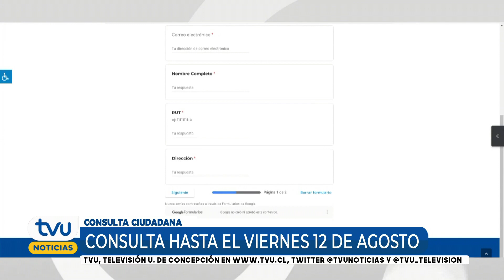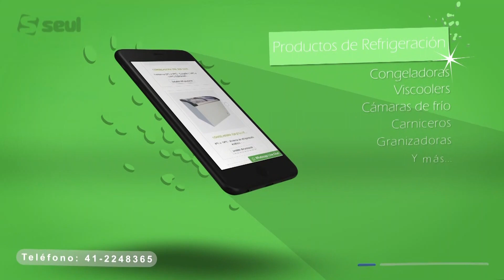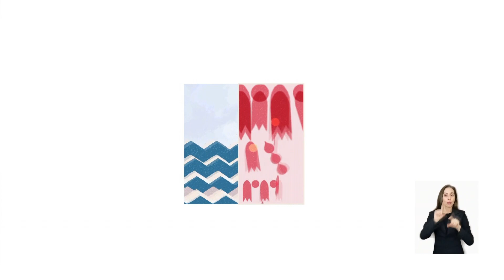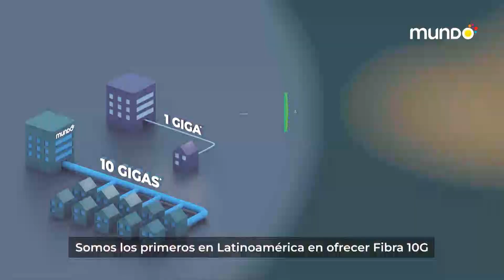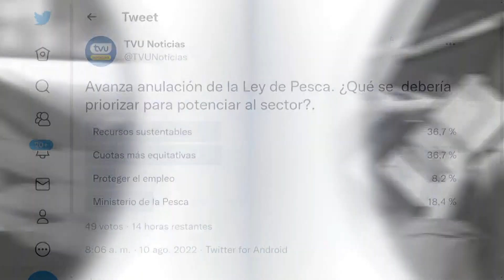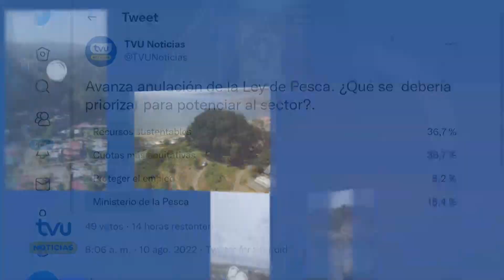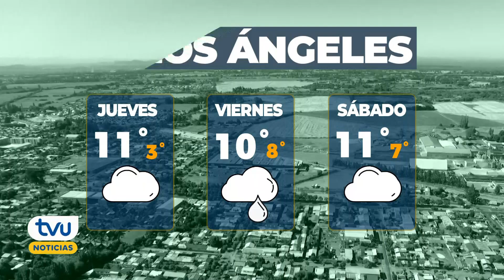TVU Noticias Edición Central - 10 de agosto 2022